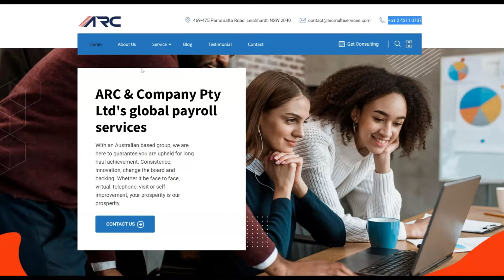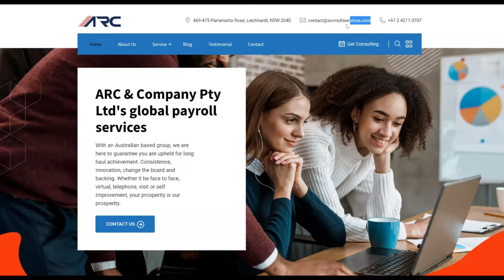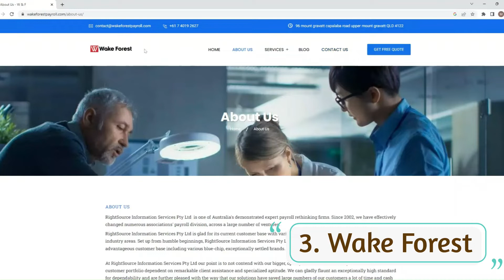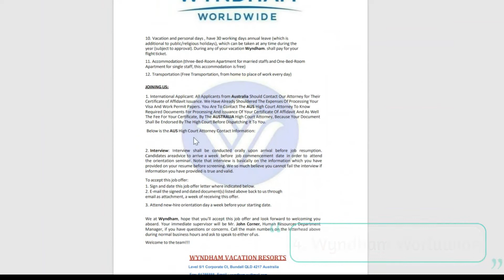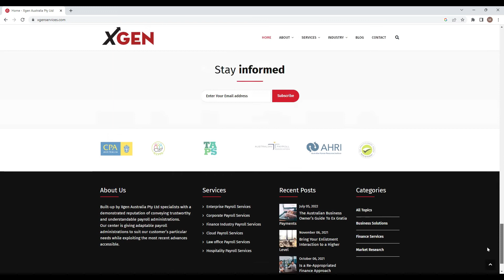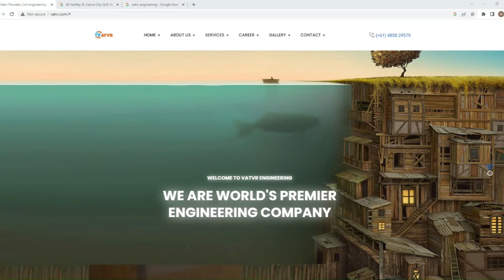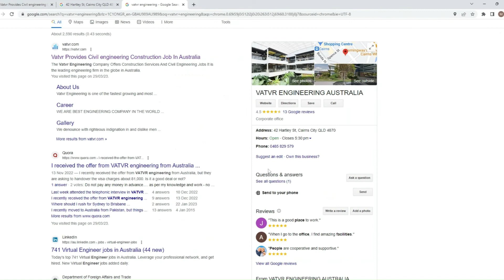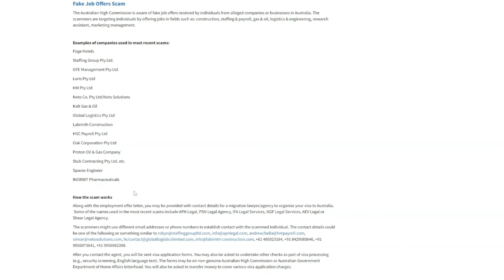Fake companies Australia| Fake Job offers| Job Scams Australia| Tamil Vlog| Australia Jobs Tamil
List of fake companies in Australia

What our Video Covers?

List of fake companies & fake job offers
How scammers are targeting job seekers
How much money they are targeting
How to Check if a job offer is genuine or fake?  Tips & Tricks

What is a Job Scam?

Jobs and employment scams trick you into handing over your money by offering you a ‘guaranteed’ way to make fast money or a high-paying job for little effort.

The scammer contact you by email, letter or phone and offer you a job that requires very little effort for high returns, or a guaranteed way to make money quickly. You may even come across false job opportunities on classified ad websites.

If you have any questions, please let us know in the below comments. We’ll try to answer it as quickly as possible.